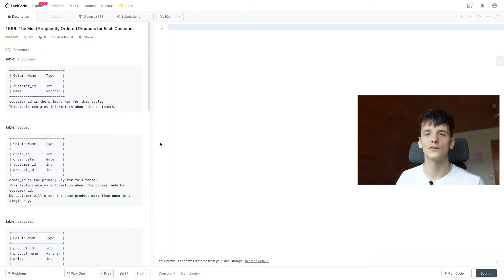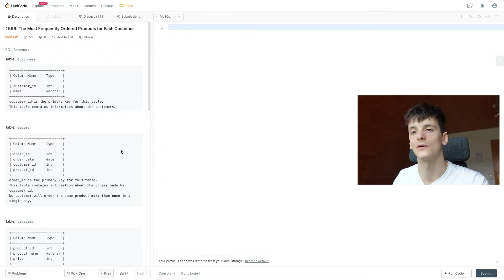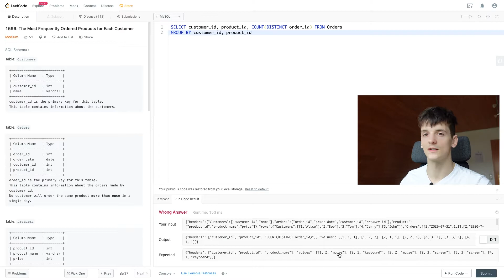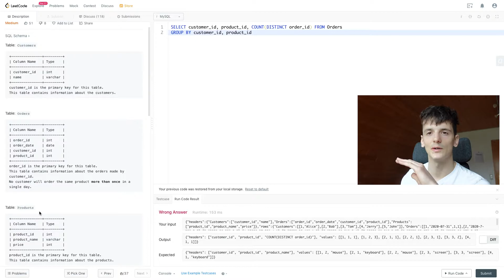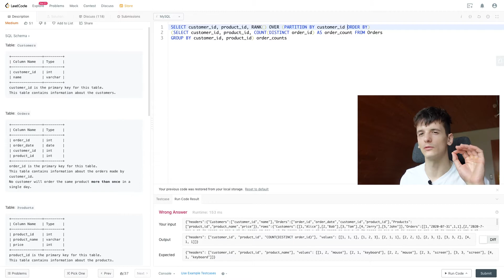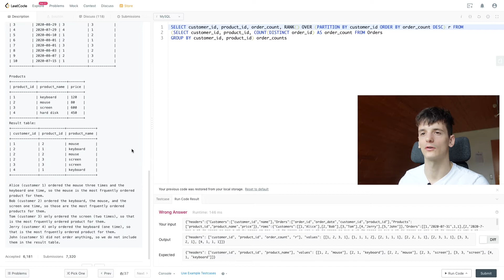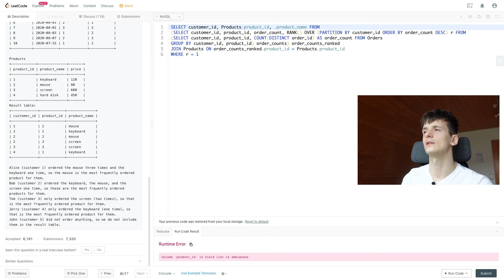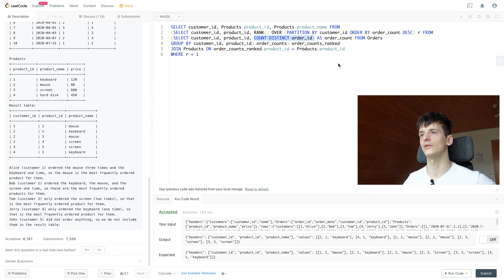Leetcode 1596: The Most Frequently Ordered Products for Each Customer [SQL]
Solution and walkthrough of leetcode database problem 1596: The Most Frequently Ordered Products for Each Customer. I'm using MySQL but this solution should work in any SQL dialect such as PostgreSQL SQL Server, etc.